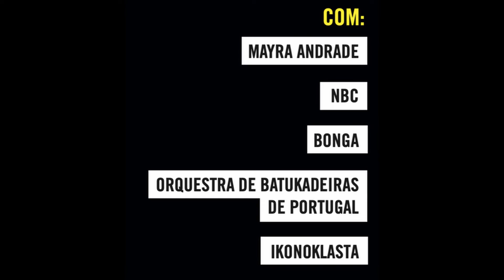Concerto da Coragem - LAV Lisboa ao Vivo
Mayra Andrade, NBC, Bonga, Ikonoklasta e Orquestra de Batukadeiras de Portugal juntam as suas vozes num concerto único de homenagem aos/às defensores/as de direitos humanos em África.

O Concerto da Coragem é um concerto solidário organizado pela Amnistia Internacional Portugal, organização de defesa dos direitos humanos, e integra-se no evento II Fórum da Coragem, dedicado a temas de direitos humanos em África, com foco nos PALOP.

A receita de bilheteira reverte para as ações da Amnistia Internacional Portugal.

Seja solidário e passe uma noite animada e com muito boa música!
Garanta já o seu lugar em ticketline.pt